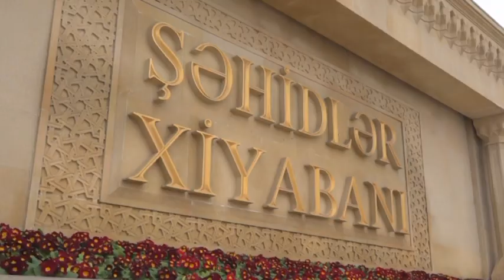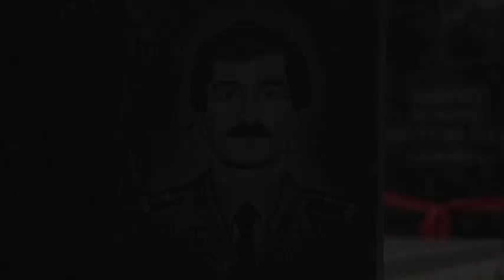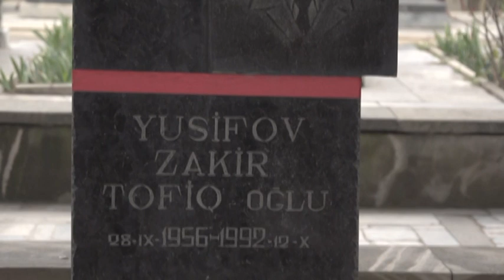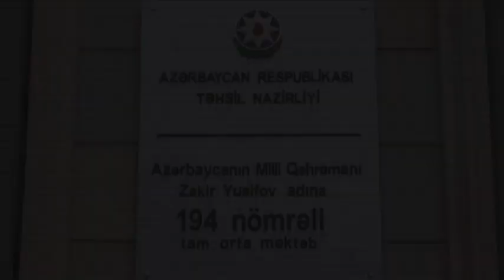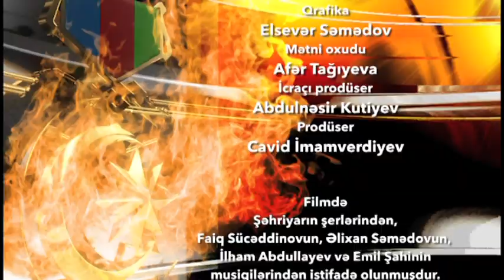Azərbaycan Respublikasının Şəhid Milli Qəhrəmanı Yusifov Zakir 1